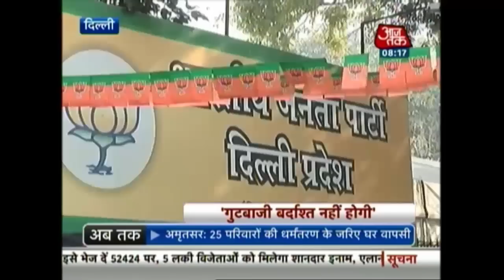Amit Shah begins the Delhi 'Game Plan'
BJP President, Amit Shah has flagged off the BJP's plan to tackle the upcoming legislative assembly elections in Delhi. He has addressed the BJP party workers in Delhi and has made it clear that no laxity in spirit will be tolerated. The BJP is primarily contesting against the Aam Aadmi Party in the Delhi elections however they will have to keep a weary eye on the Congress as well.